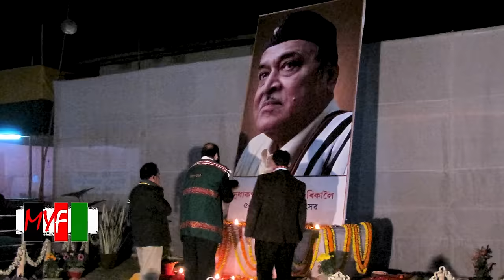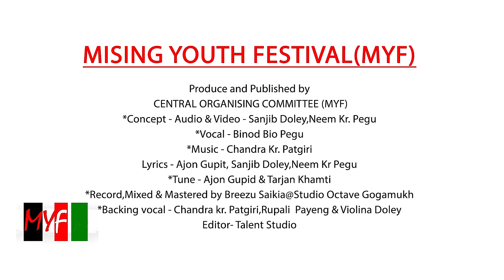MISING YOUTH FESTIVAL (MYF) THEME SONG(OFFICIAL VIDEO)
MISING YOUTH FESTIVAL (MYF) THEME SONG
 Produce and Published by  CENTRAL ORGANISING COMMITTEE (MYF) *Concept - Audio & Video - Sanjib Doley,Neem Kr. Pegu
*Vocal - Binod Bio Pegu *Music - Chandra Kr. Patgiri
Lyrics - Ajon Gupit, Sanjib Doley,Neem Kr Pegu
 *Tune - Ajon Gupid & Tarjan Khamti
Backing Vocal- Chandra patgiri, Rupali payeng, Violina Doley
 *Record,Mixed & Mastered by - Breezu Saikia@Studio Octave Gogamukh *Backing vocal - Chandra kr. Patgiri,Rupali  Payeng & Violina Doley
Editor- Talent Studio